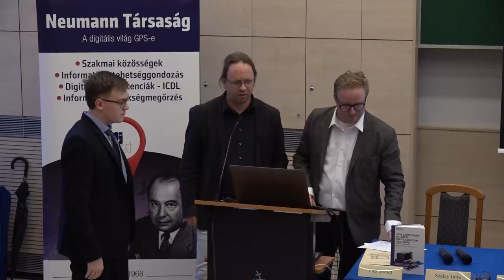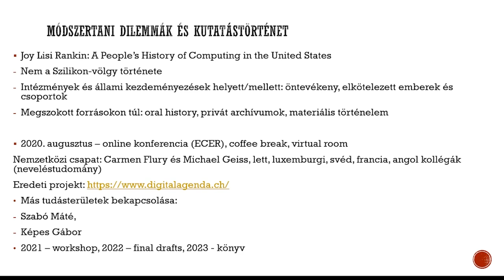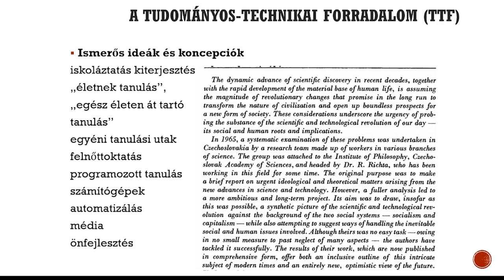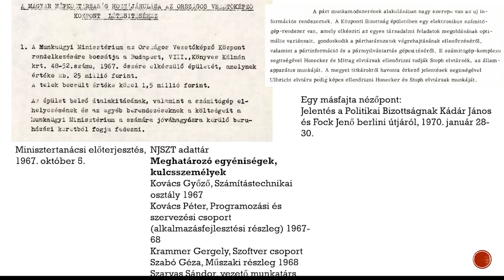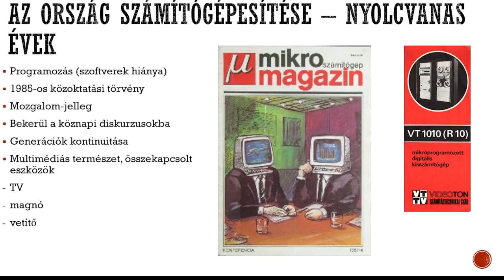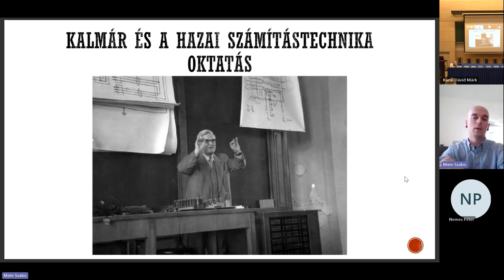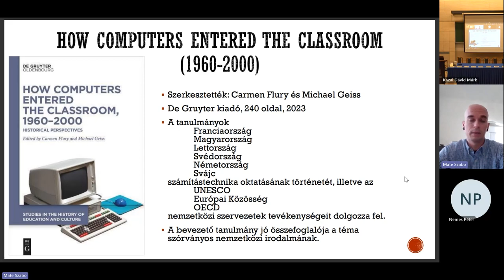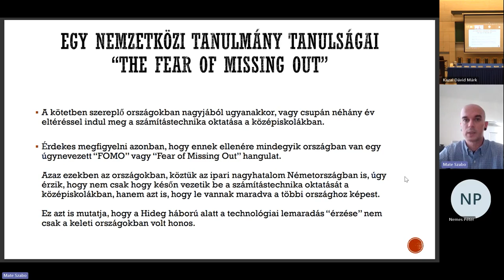A számítógépoktatás kezdetei Magyarországon - egy tanulmány tanulságai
Somogyvári Lajos és Szabó Máté (online) előadása a Neumann János Számítógép-tudományi Társaság Informatikatörténeti Fórum (NJSZT iTF) „Nagy Számítástechnikai Műhelyek” sorozatában, „Az iskolaszámítógép programtól az informatikai versenymozgalmakig” rendezvényén, az Óbudai Egyetemen (ÓE). (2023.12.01.)